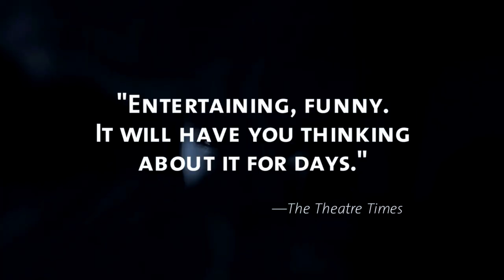Bard SummerScape Theater: Acquanetta Trailer (long)